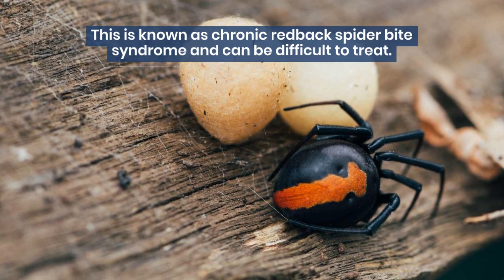5 Fascinating Facts About The Redback Spider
In this video, we explore five fascinating facts about the Redback Spider, one of the most venomous spiders in the world. We delve into their habitat, diet, behavior, and unique characteristics that make them stand out from other spider species. Learn about their distinctive red markings, their deadly venom, and how they reproduce. Discover how to identify a Redback Spider and what to do if you encounter one. Whether you're a spider enthusiast or just curious about these creepy crawlies, this video is sure to provide you with some interesting insights into the world of Redback Spiders.